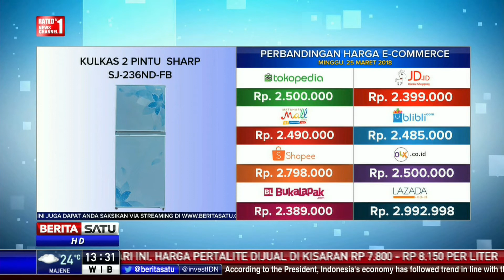Perbandingan Harga E-Commerce: Kulkas 2 Pintu Sharp SJ-236ND FB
Perbandingan harga E-Commerce Kulkas 2 Pintu Sharp SJ-236ND FB di sejumlah situs Tokopedia, JD-ID, Matahari Mall, Blibli, Shopee, OLX, Bukalapak, dan Lazada.

Facebook.com/BeritaSatuTV
Youtube.com/BeritaSatu